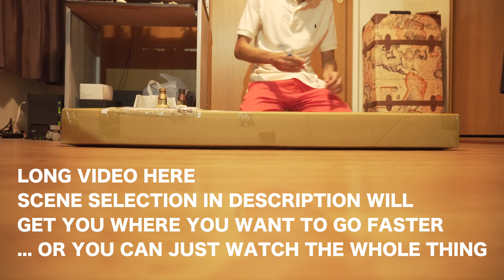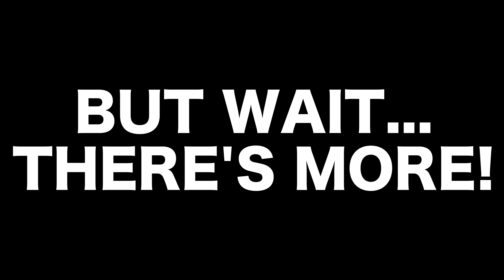STAR WARS THE LAST JEDI THE BLACK SERIES REY (JEDI TRAINING) FORCE FX LIGHTSABER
STAR WARS THE LAST JEDI THE BLACK SERIES REY (JEDI TRAINING) FORCE FX LIGHTSABER Unboxing and Review.

SCENE SELECTION
0:00 Intro
2:13 Box
4:00 Unboxing
7:28 Powering On
12:26 Swinging Test

Product Description:
Kids and fans alike can imagine the biggest battles and missions in the Star Wars saga with lightsabers from The Black Series! With exquisite features and decoration, this series embodies the quality and realism that Star Wars devotees love.

Capture the power of the Jedi with the Rey (Jedi Training) Force FX Lightsaber from Star Wars The Black Series, modeled after Rey’s lightsaber from Star Wars: The Last Jedi. A true-to-story replica of Rey (Jedi Training)’s iconic blue lightsaber from Star Wars: The Last Jedi, this authentically-designed lightsaber is complemented by a real metal hilt and a clear display stand for ultimate collectability.

Commemorate exciting scenes from Star Wars with this Rey (Jedi Training) Force FX Lightsaber and other incredible items from Star Wars The Black Series.

Additional products each sold separately.

Includes lightsaber, stand, and instructions.

• Detailed Rey (Jedi Training) lightsaber from Star Wars: The Last Jedi
• Authentic sound effects
• Real metal hilt
• Display stand

Hilt length: 27.35 CM

- Adult
- CAUTION: Never use to strike other people or animals.
- x3 1.5V AA ALKALINE BATTERIES REQUIRED. NOT INCLUDED. SEE INSTRUCTIONS.

© & ™ Lucasfilm Ltd.